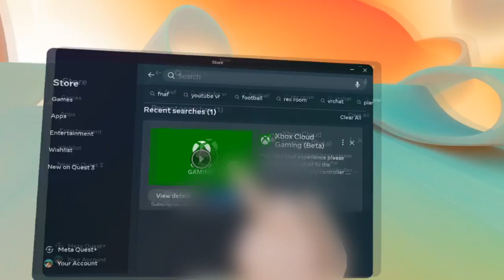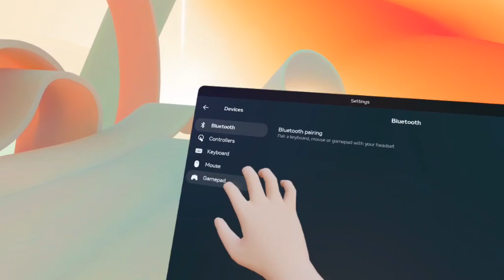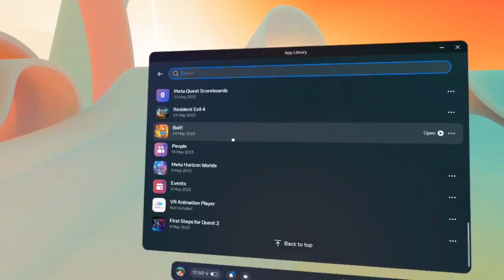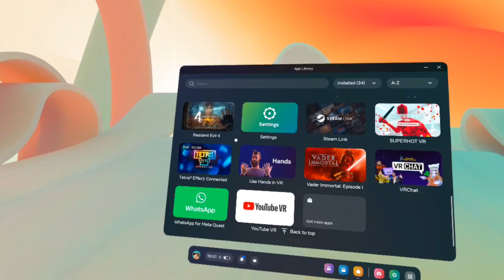Using A Wired Connection For A Controller On The Meta Quest 2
Despite Trying To Use The Xbox Game Pass App On My Meta Quest 2.. I Was Wondering If You Can Use A Wired Connection For A Controller On The Meta Quest 2 And It Just Works